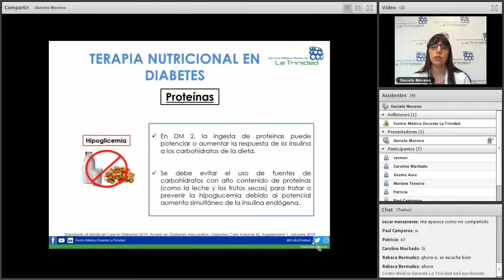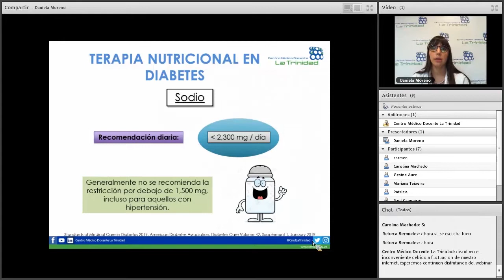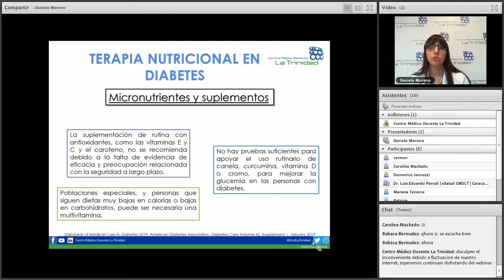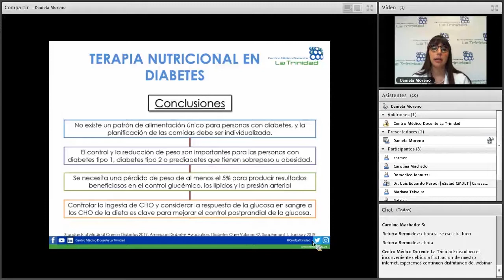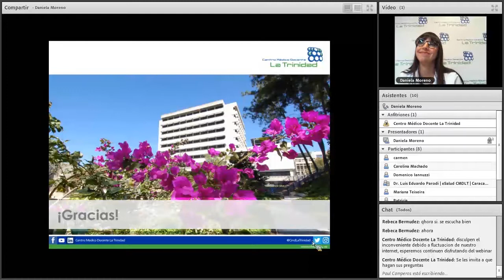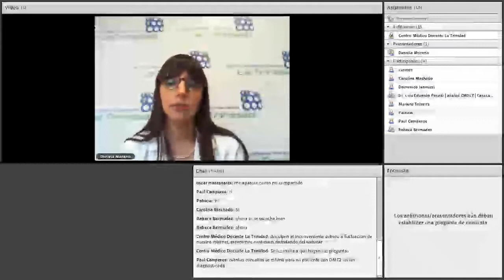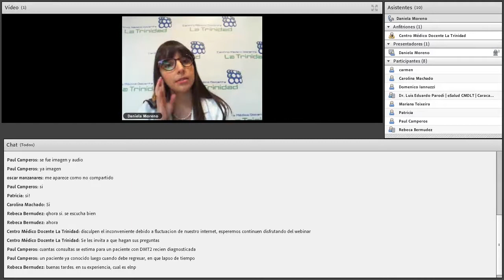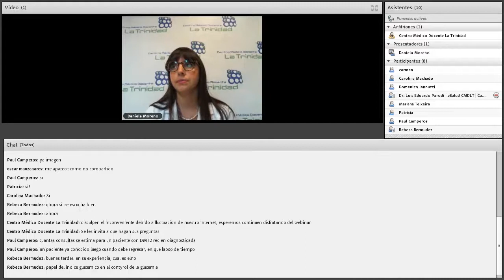Terapia nutricional en diabetes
La Lic. Daniela Moreno, nutricionista del CMDLT, conversa sobre los aspectos más relevantes de la nutrición en el paciente diabético